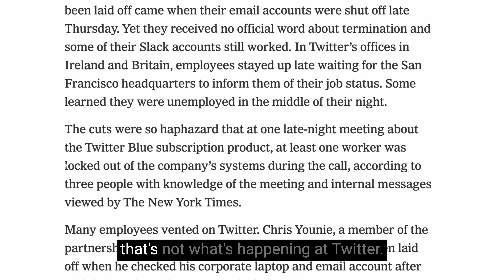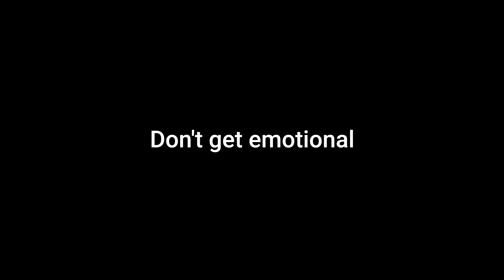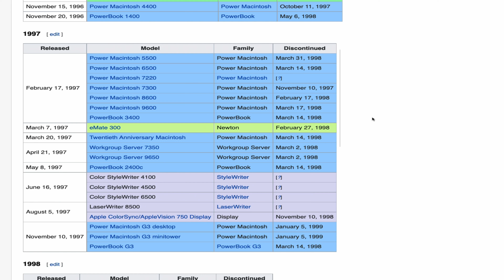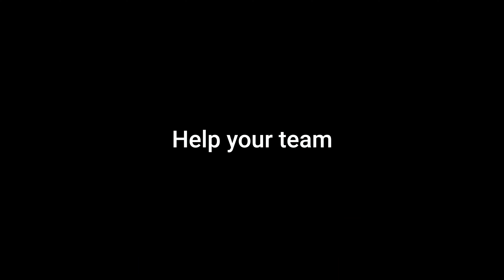Surviving Elon Musk at Twitter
The moment Elon musk walked into Twitter with a sink we knew things would get weird... and they have. The situation at Twitter is chaotic — here are some ways to navigate chaotic situations at work as a Product Manager.